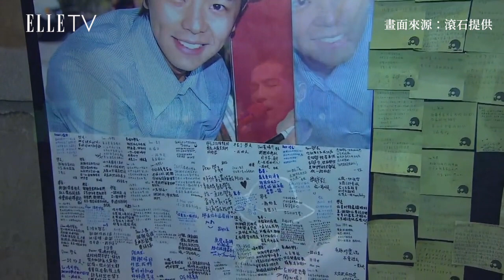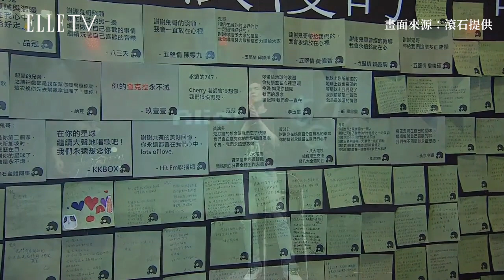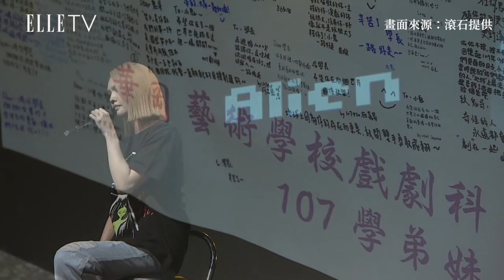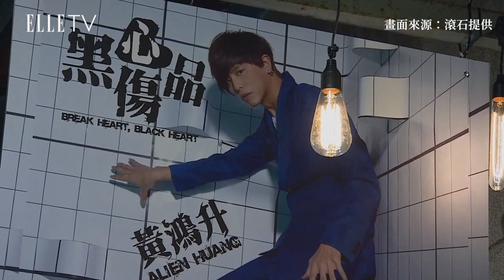地球上最浪漫的演唱會｜蕭敬騰、楊丞琳真情獻唱｜ELLE Taiwan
鬼哥，我們愛你，放心去吧.